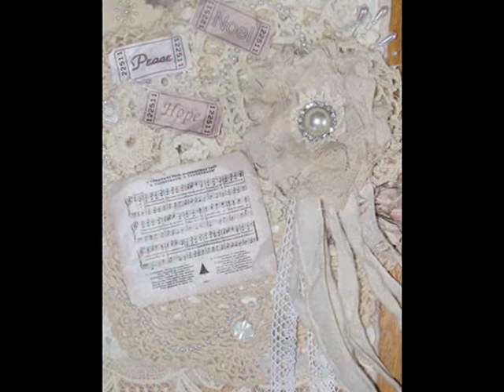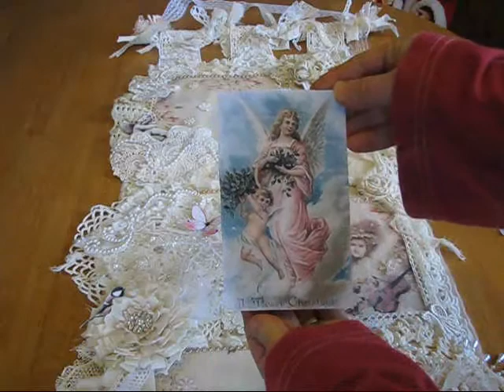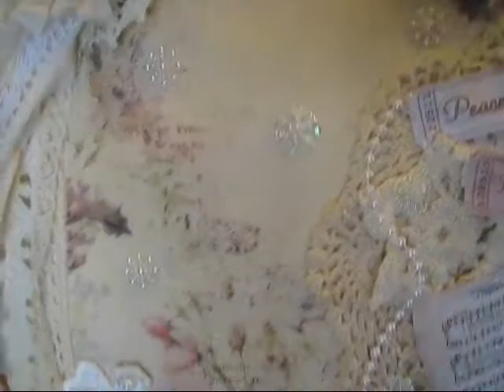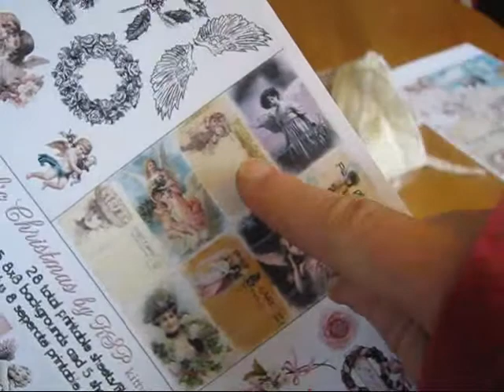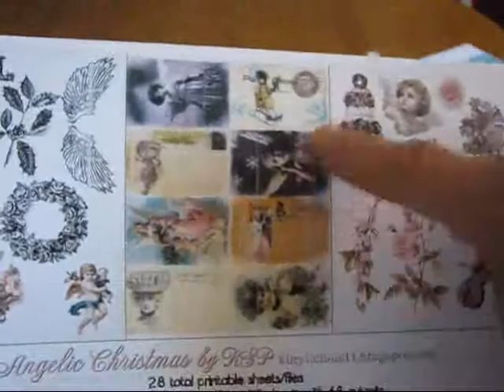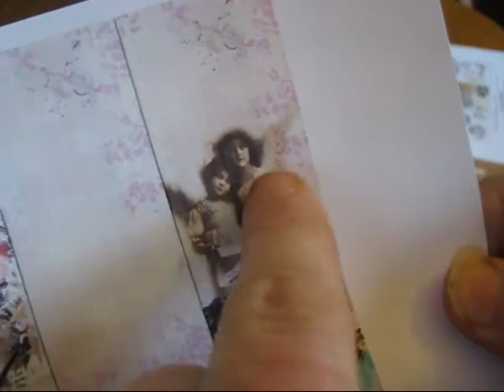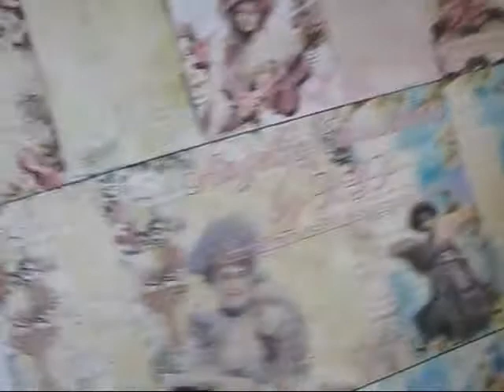KittyScrapPost Angelic Christmas Shabby Wall Hanging